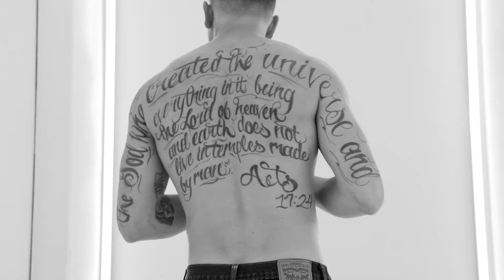CRWN Feel Great Be Great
CRWN Summer 2021 Collection